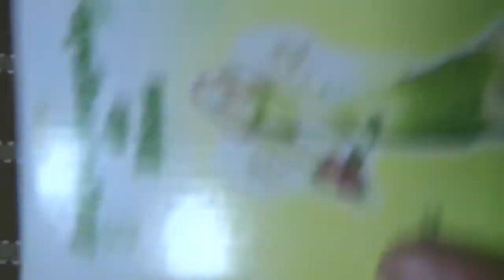Jorge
Vídeo de buen funcionamiento del celular adquirido 31 de Enero del 2021

Celular  Nokia 100  Telcel